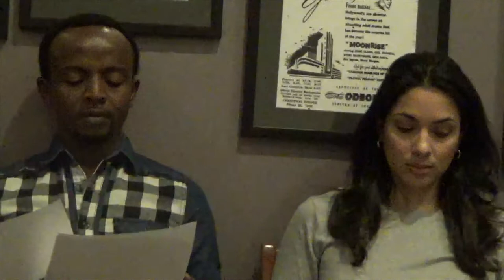TV COMEDY BEST SCENE Reading: PAYCHECK 2 PAYCHECK, by Chris Skeeter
Genre: Comedy

Five friends from high school find themselves struggling with money, love, and life in the real world.

CAST LIST:

Drew: Scott McCulloch
Laten: Tim Paul McCarthy
Narrator: Hugh Ritchie
Rickey: Rais Moui
Shanna: Lara Amersey